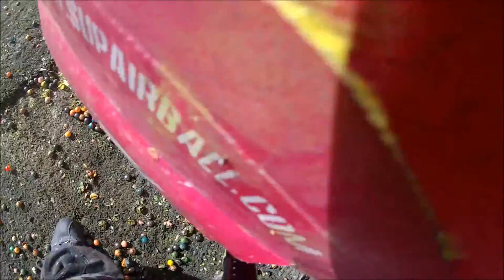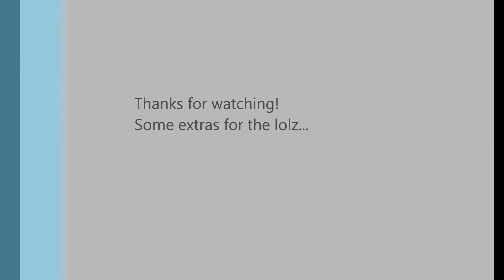Santa Clara Paintball - 2014 Proto Reflex Rail (Barrel Cam/Ion Air Pro 3) 02/01/15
Finally had time to film footage of me playing with Ion Air Pro 3 with new barrel mount. Using a 2014 Proto Reflex Rail with Billy Wing Bolt.